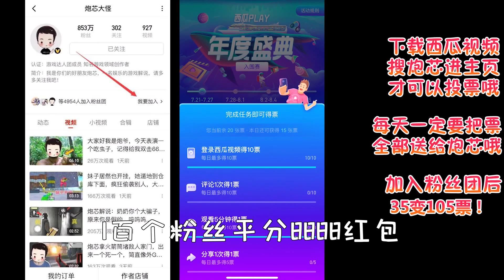炮芯没钱嘴又馋，偷吃客人的食物，被老板当场抓住！太丢人了